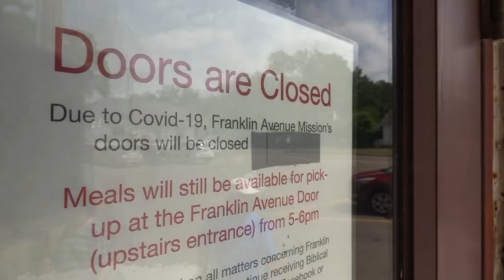Franklin Avenue Mission Covid Volunteers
Franklin Avenue Mission in Flint continues to support the community it serves. Even during the Covid-19 pandemic the mission church is serving more meals than it did when they met in person. Here is the story of how volunteers are stepping up and helping the people they are serving.